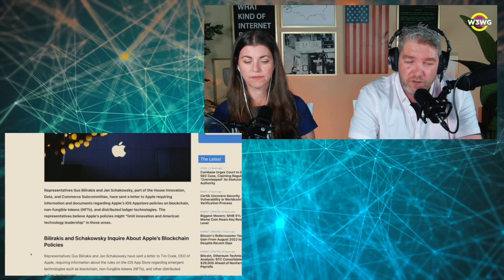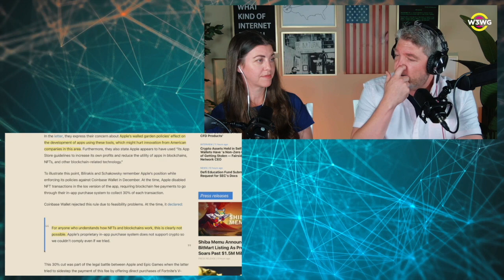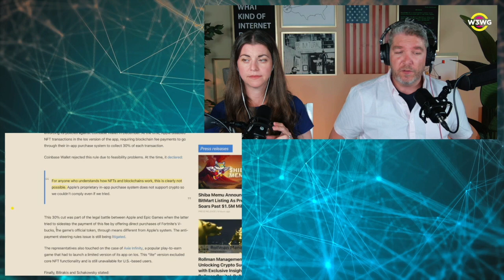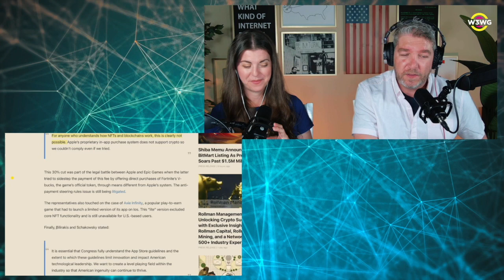Congress vs Apple: The Battle Over Web3 Innovation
In this Weekly Web3 Wrap-Up, Amy James and Devon James discuss the recent criticisms from U.S. representatives aimed at Apple's policies on blockchain, NFTs, and digital ledgers. Explore how these policies could stifle innovation and what it means for the future of web3.

🔗 Topics Covered:

U.S. representatives' concerns about Apple's policies
The impact on blockchain and NFT app development
Apple's 30% cut and its limitations
The role of regulation in fostering web3 innovation